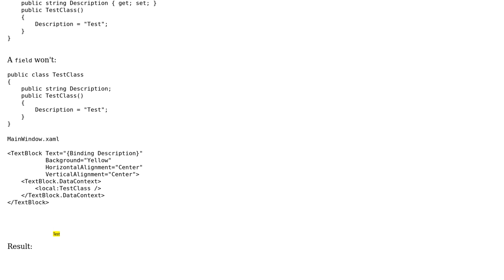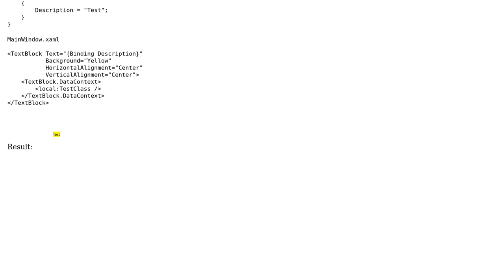WPF DataContext. Taking from another class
With thanks & praise to God, and with thanks to the many people who have made this project possible! | Content (except music & images) licensed under CC BY-SA | Music | Images & others | With thanks to user Peter Boone user Bolt Blacksmith and the Stack Exchange Network Trademarks are property of their respective owners. You are responsible for your own actions.